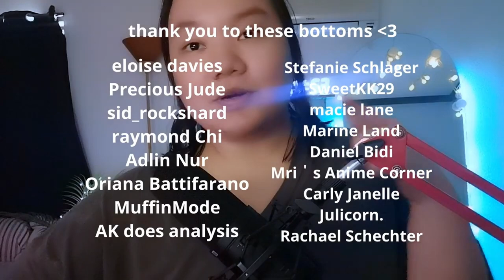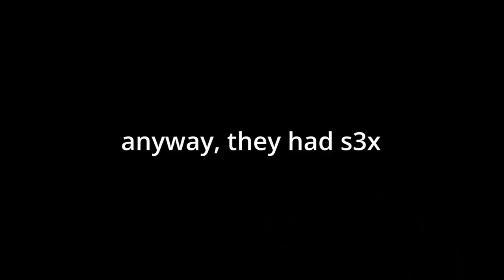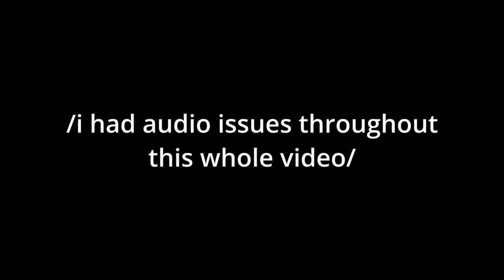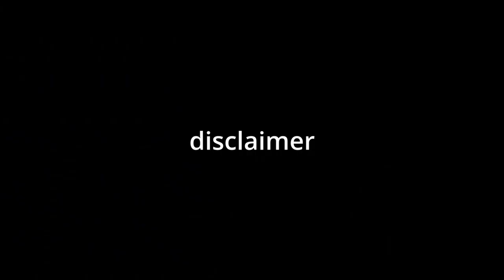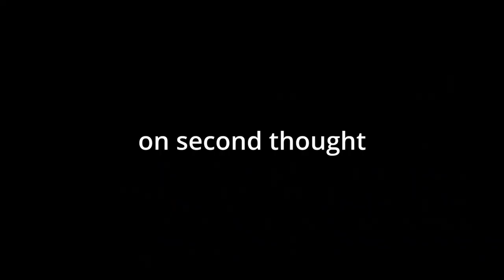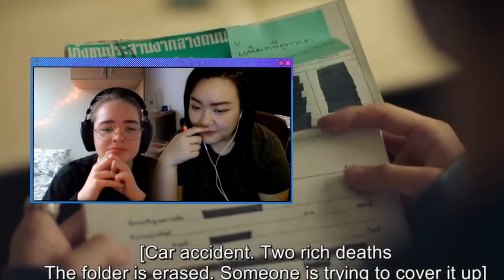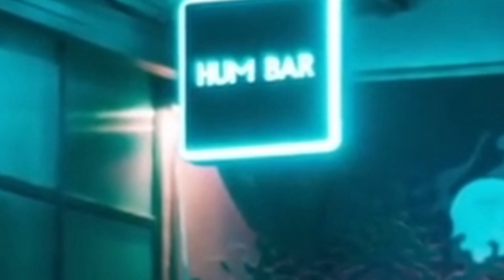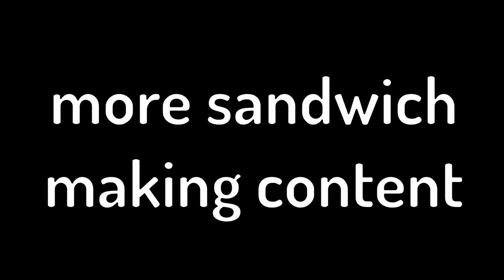KinnPorsche Reaction and Review FULL SHOW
🎀 T I M E
00:00:00 intro
00:02:14 episodes 1 to 5
00:39:28 episode 6 to 8 (i forgot to record my screen so this is a hypercut :( of my thoughts)
01:14:48 episode 9 to 10
01:41:49 episode 11 to 13
02:53:34 episode 14
03:15:51 final thoughts

  🎀 S O C I A L S :
➻ (my empty a55) tiktok: @agendaspreader

The KinnPorsche series follows Porsche, desperate to make money and take care of his younger brother, as he finds himself drawn into the mafia underworld by Kinn. The series is directed by Kongkiat Komesiri (Khom), Krisda Witthayakhajorndet (Pond), and Banchorn Vorasataree (Pepsi).

Source: Wiki